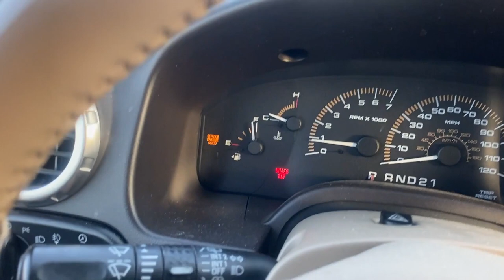The Car Broke Down (Vlog 1)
I went on a drive, but then the car broke down, so I got some oil, started the car and broke down again.